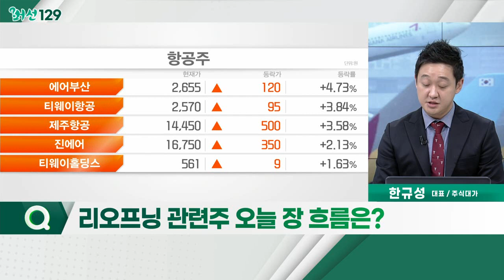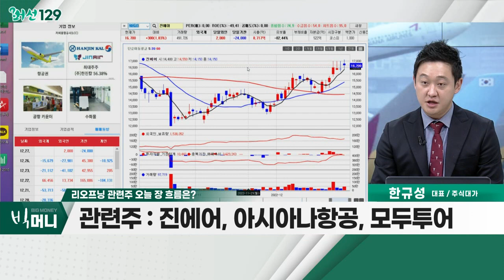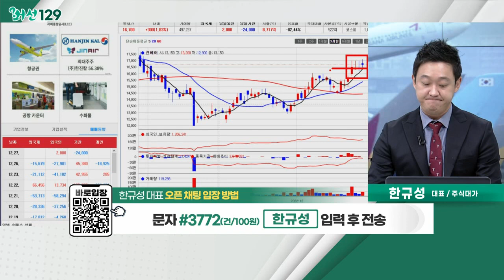진에어(272450)... 리오프닝 관련주 / 중국, 대한항공ㆍ아시아나항공 합병 '승인'_머선129 (20221227)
중국, 대한항공ㆍ아시아나항공 합병 '승인'
- 中, 대한항공-아시아나항공 합병 승인
- 이번 中 승인, 남은 해외 심사에도 긍정적 영향 기대
- 영국, 시정안 수용… 늦으면 3월 23일까지 결론 계획

- 필수 신고국가 첫 승인… 리오프닝주 주목
- 한-일 항공편 노선 확대에 일본인 관광객 증가
- 中 제로코로나 정책 완화
- 中 입국자 강제격리 정책, 1월 8일부터 철폐
- 진에어, 아시아나항공, 모두투어

진에어(272450)
- 일본 노선 중심 여객 수요 회복
- 이달 중순 기준 항공권 가격 두 달 사이 약 30% 인상
- 원ㆍ달러 환율 및 항공유 부담↓… 4분기 호실적 전망